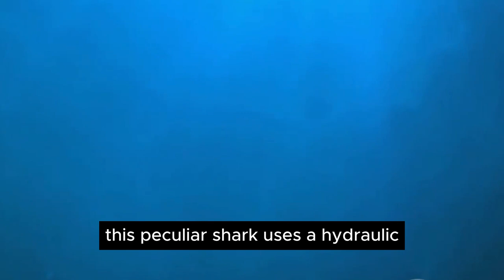Mysterious Sea Creatures